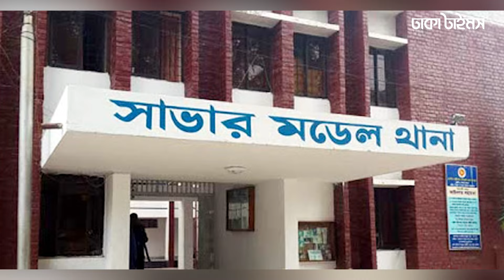সাকলায়েন পরিমনির ফোনে কী পেলেন তদন্তকারীরা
পরীমনিকাণ্ডে আলোচনায় আসা পুলিশ কর্মকর্তা মো. গোলাম সাকলায়েনের বিরুদ্ধে ওঠা অভিযোগ প্রমাণিত হওয়ায় তাকে চাকরি থেকে বাধ্যতামূলক অবসর দেওয়া হয়েছে বলে জানিয়েছেন আইজিপি চৌধুরী চৌধুরী আবদুল্লাহ আল মামুন।

বুধবার বেলা সাড়ে ১১টায় খুলনা মেট্রোপলিটন পুলিশ লাইনসে সাংবাদিকদের এক প্রশ্নের উত্তরে তিনি এসব কথা বলেন।

আইজিপি বলেন, ‘যে কোনো অনৈতিক কর্মকাণ্ডের বিরুদ্ধে বাংলাদেশ পুলিশ জিরোটলারেন্স নীতি অনুসরণ করে। যে অভিযোগ পাওয়া গেছে, অভিযোগটি প্রমাণ হওয়ায় কারণেই সাকলাইনকে বাধ্যতামূলক অবসর দেওয়া হয়েছে।’